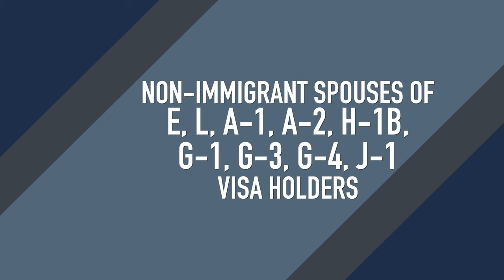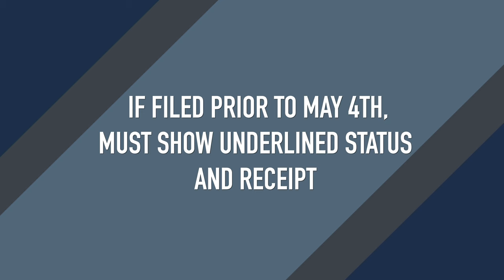Work Permit Extension - Great News - GrayLaw TV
Immigration Attorney Humberto R. Gray shares some great news about the new work permit extension policy.

ONLINE FILING OF EXT. DACA